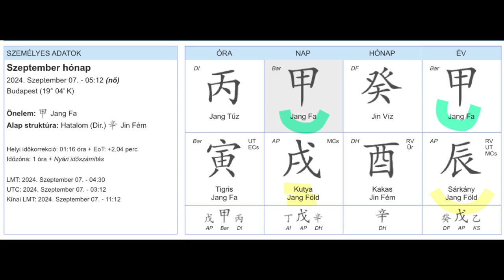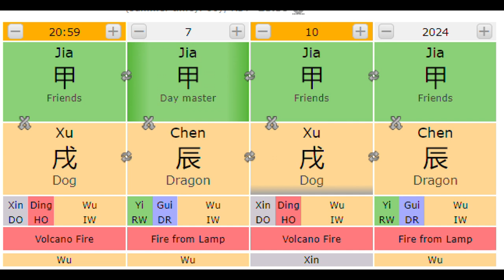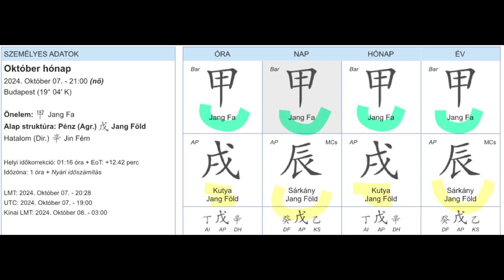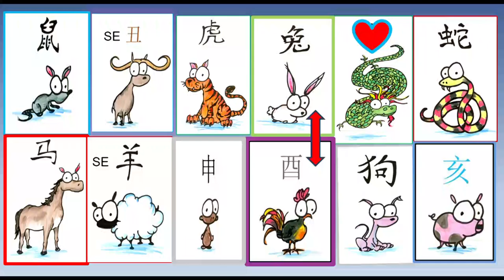Őszi kínai asztrológia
Jang-fa-sárkány éve van és az ősz folyamán ennek energiája még hangsúlyosabb lesz. Amit tanulnunk kell ebben az évszakban, az a rugalmasság, a felismeréseink tudatosítása és változásokat foganatosítani. Molnárné Gyürki Erika elmondta, hogy a kínai asztrológia segítségével hogyan tudunk jobban helytállni a következő időszakban.